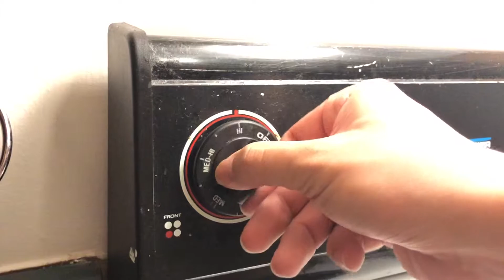FIRE NOODLE CHALLENGE + REACTIONS!